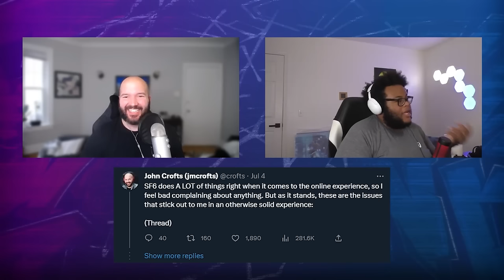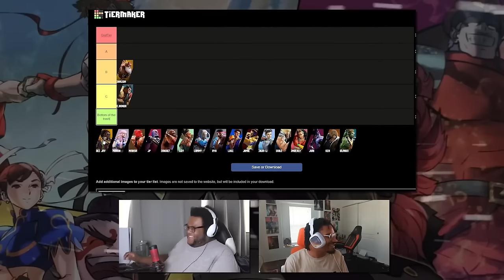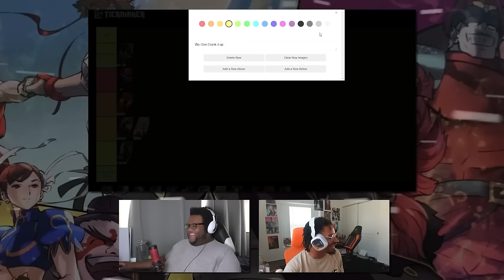🕹️ 2 hours of pros talking about street fighter 6 ✨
Sit back, relax, and tune in to a special compilation featuring every special guest we've invited on the channel and their thoughts on the many topics surrounding Street Fighter 6!

Does Justin Wong Think Street Fighter 6 is PERFECT? - 00:00:00
jmcrofts Explains The BIGGEST Problems With Street Fighter 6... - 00:16:47
Does Jwong Think Mortal Kombat 1 is BETER Than Street Fighter 6? - 00:31:28
Why Street Fighter 6 NEEDS A Balance Patch (ft. Diaphone, Kizzie Kay) - 00:43:06
The HARDEST Character in Street Fighter 6 is... (ft. Diaphone, Kizzie Kay) - 00:52:53
What are Jwong's most FUN characters in Street Fighter 6? - 01:04:50
How To GET BETTER at Street Fighter 6 (ft. Jwong, Kizzie Kay) - 01:15:13
Does jmcrofts think Street Fighter 6 has become BORING? - 01:23:38
Who Does Punk Think is TRASH in Street Fighter 6? (Tier List) - 01:36:15
Punk's HONEST Thoughts on Street Fighter 6 Right Now... - 02:02:44

About Us:
We are Fighting Game Select, delivering you entertaining fighting game videos with both the best players in the world and rising stars in the community! Whether it's tier lists, reaction videos, combo trials, or exhibition matches, we're here to highlight the best about the genre and FGC community!

Game Tags